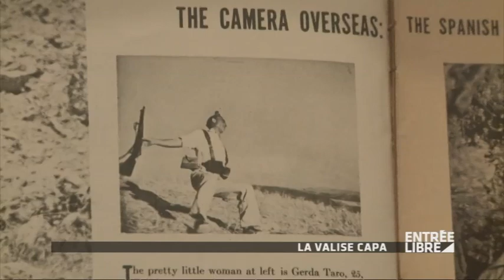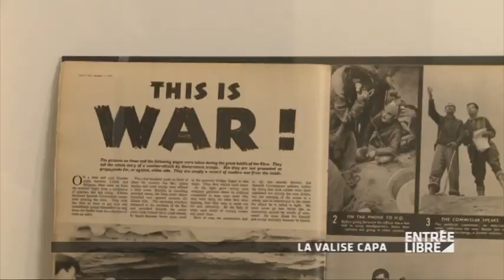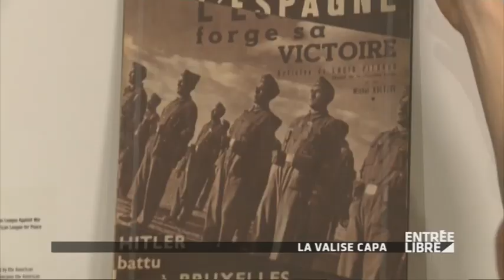Capa : expo "La valise mexicaine, Capa, Chim et Taro" - Entrée Libre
Capa : exposition "La valise mexicaine, Capa, Chim et Taro" au Musée d'Art et d'histoire du judaïsme - Entrée libre